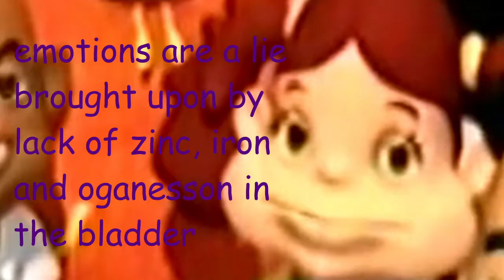Train Safety (TotallyJerd Reacts)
This is a video about dysentery and flying pigs. Hope that you enjoy!

And btw Jared I beat you!

My PC Specs:
-i3 4160
-Gigabyte Windforce GTX 970
-16gb Kingston HyperX Fury Blue RAM 1600mhz

-TotallyJerd